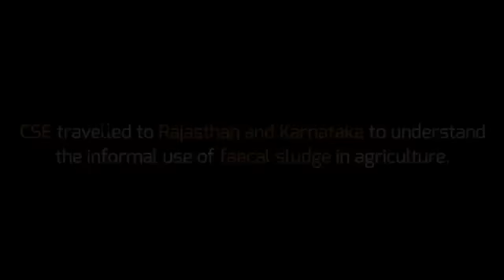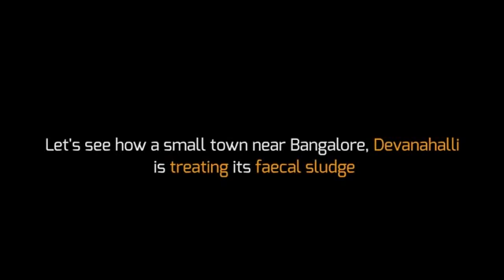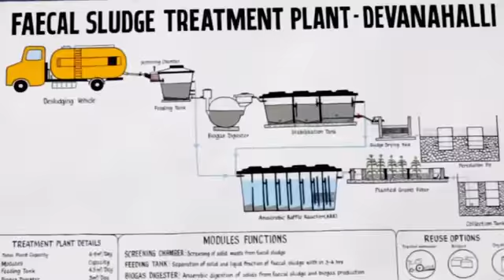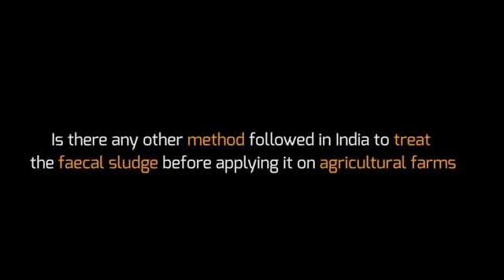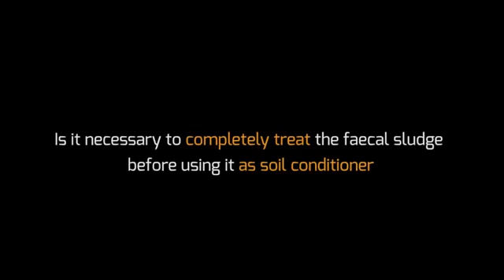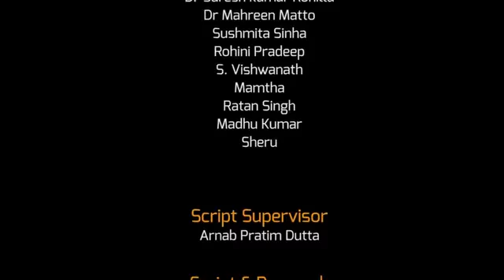Case study : Reuse of FS as a soil conditioner in agriculture (India) - Unit4.5 [Video]